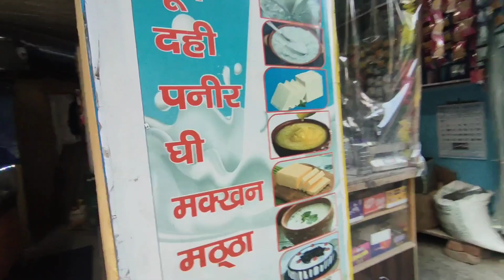इंतजार होने वाला है खत्म @DKschauhanvlogs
अगर आपको वीडियो पसंद आई  तो उसे लाइक कीजिए ।
 दोस्तों के साथ शेयर कीजिए।